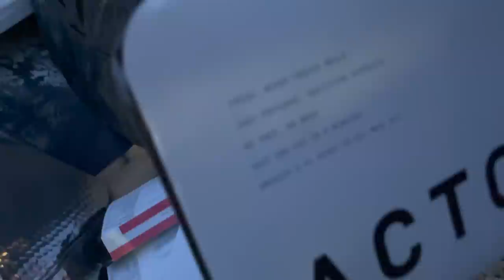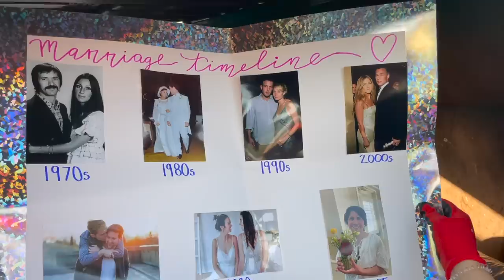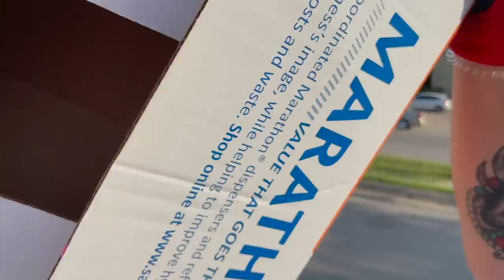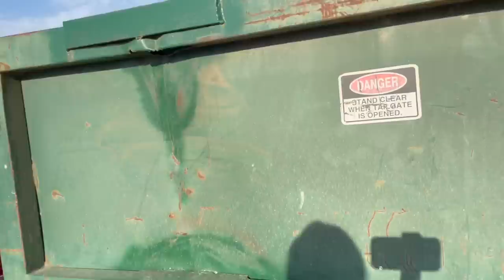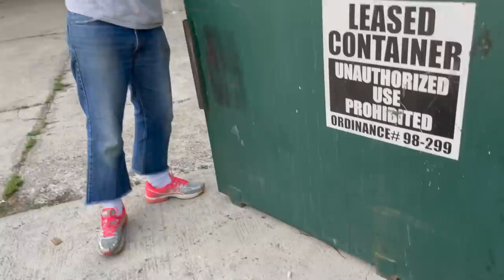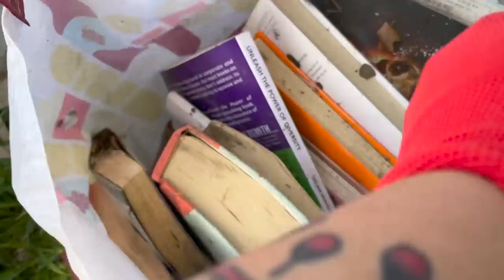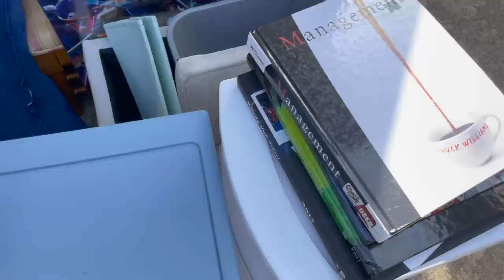Part 2 - Dumpster Diving on College Move Out Weekend!! Crazy Haul!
Ahhh I can't believe all of the perfectly good items that were thrown away by students moving out for the semester!! We found SO much diving at the college dorms – after just an hour we had to go home to unload before we could keep going! I really would love to see universities providing an alternative to dumpsters - there is absolutely no reason there couldn't be donation trucks and stations set up around campus. We could be saving so much for the landfill and teaching the students a valuable lesson at the same time. It's a shame how much is thrown away, but I hope my video can shine light and help make change.

• Sign up for Poshmark with my code "BREAFKAST" for a $10 credit!